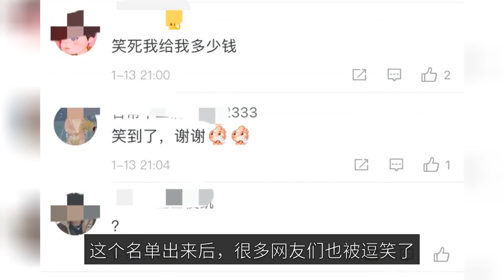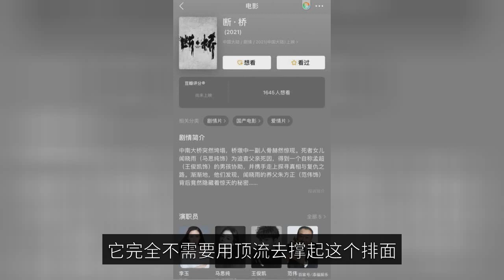Altman is about to remake, the net revealed that Wang Yibo, Xiao Zhan and Wang Junkai will appear in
Every boy has a dream of Ultraman, they all believe in the existence of Ultraman, for so many years Ultraman is indeed quite hot, this year there are also many stars constantly mentioned Ultraman terrier, which also allows some investors to see the business opportunities, net exposure to the mainland has introduced the rights of Ultraman, the upcoming remake of the mainland version of Ultraman. A lot of childhood classics have to go through remake, this time it is the turn of Ultraman, when Ultraman broadcast, camera technology has been very mature, now technology is developing so fast, Ultraman itself is a science fiction TV series, perhaps on the basis of the previous level, but let who to play Ultraman will not be scolded, this is a problem, after all, accidentally destroyed the childhood classics. Ultraman remake of the news came out, some netizens also exposed the role of Ultraman candidates, Ultraman first of all, there is a great national degree, if the flop is bound to find a higher national degree, good acting actor to interpret, so in this list, it appeared Wang Yibo Xiao war Wang Junkai's name, three people or Pingfan. The actress is also very familiar to everyone, there are child ballad, Zhou also, Zhao Lu Si and so on, are now well-known actors and small flowers, acting skills can be. This list came out, many netizens were also amused, together with the actress there is a little possibility, and let Wang Yibo Xiao war Wang Junkai to play the most important three roles, or Pingfan, is basically impossible thing. We know that Wang Yibo and Xiao Zhan is through the "Chen Eros" become a double top flow, the play aired more than a year, the two people's heat only increased, but because the "Chen Eros" is delayed to change the play, in order to two people to follow the development, now the two people can not be on the same stage, it is impossible to have any interaction, and even the opportunity to cooperate in the future will not be available again. In addition, after last year's fiasco, now the Xiao war has not yet fully comeback, Ultraman is, after all, the national degree of super high classic drama, he and the team are not necessary to take the risk. Although Wang Junkai is a new actor, but Wang Junkai's vision, he will never take such a role, do not look at Wang Junkai is relatively young, but he has his own standards in the selection of plays, must be very attractive to their own role can be, his current national popularity has been super high, there is no need to take this work, the fans just look at it. Now Wang Junkai also has a few films to be broadcast in his hands, he is also a more stocked actor, like the recently announced "Broken Bridge", which is a suspenseful film, from the film's synopsis is not simple, Xiao Kai for this role also lost twenty pounds, since the film is also to take the prize to go. In addition to "Broken Bridge", Wang Junkai has "749 Bureau", "731", "1921" these movies, the resources are very good, but there are many netizens look forward to Xiao Kai can go to star in idol drama, Naihe now idol drama quality is uneven, Wang Junkai has not had such an idea. Male actors will not be contacted, the list of these actresses are also quite busy, this list is good for everyone to see. Ultraman is a lot of people's childhood classics, since the remake, all aspects should be considered clearly, it does not need to use the top stream to hold up the platoon at all, remake the easiest way to ruin the classic, or to find the most suitable actors.